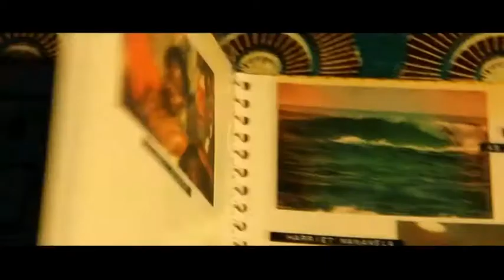Official Otelo Burning FEATURETTE NOLWAZI SHANGE.mp4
Somewhere between City of God and Blue Crush Otelo Burning is a coming of age story set against the backdrop of Nelson Mandela's release from prison. It's an emotional story of kids in the township learning to surf. It's a story of the explosive potential for change at the time of apartheid's end - all seen through a child's eye